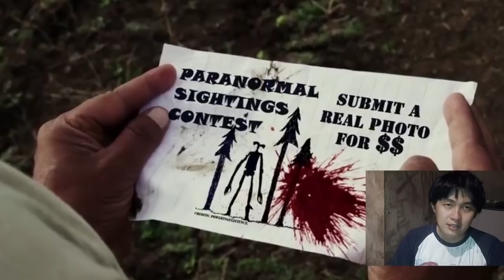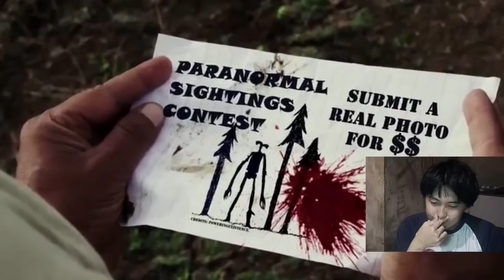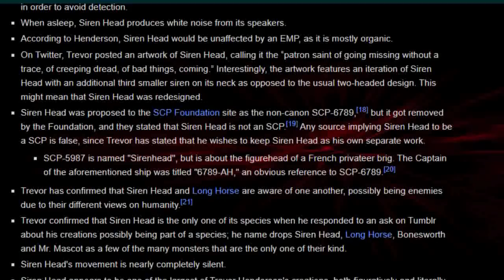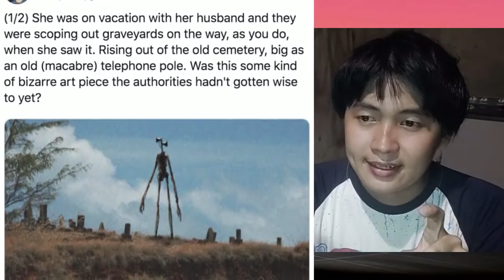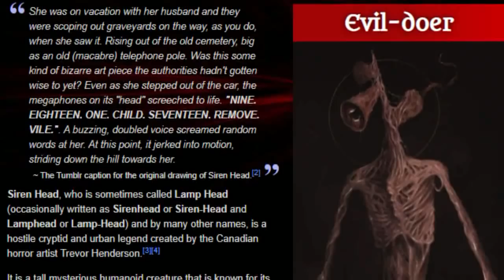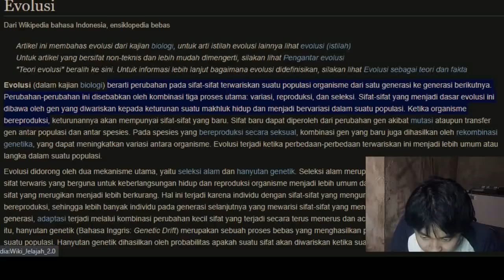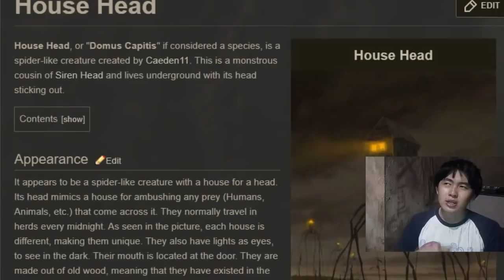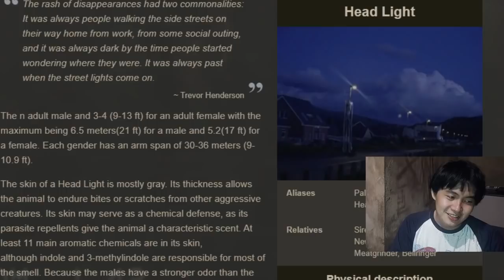Penampakan semua jenis siren head di bumi paling seram 👽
GEM90NET chanel seputar MISTERI DUNIA HOROR dan penampakan makhluk entitas asing
untuk penyajian vidio terbaik gua akan mulai dari
Preproduction
Mencari topik seram aneh dan super gila dari imajinasi gua
lalu akan gua rajut satu persatu menjadi rangkaian cerita seru

= PLAYLIST -- MASIH ada beberpa playlist yang belum gua masukan di deskripsi =

and
lumoss